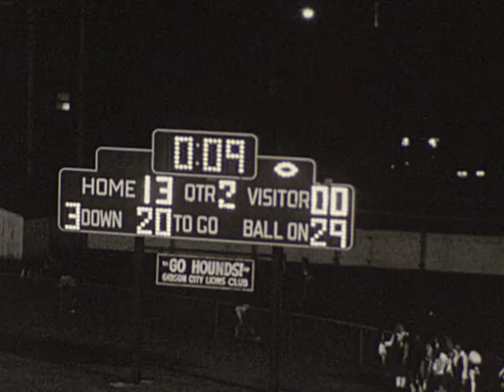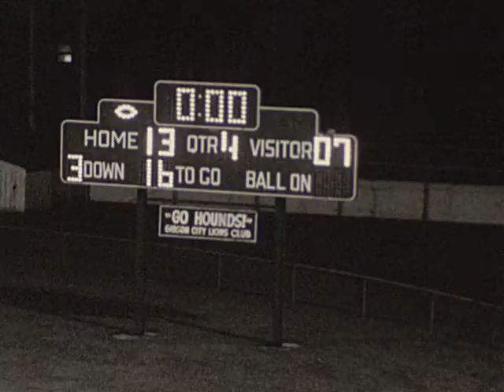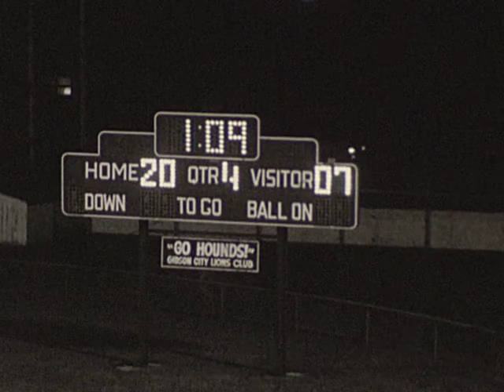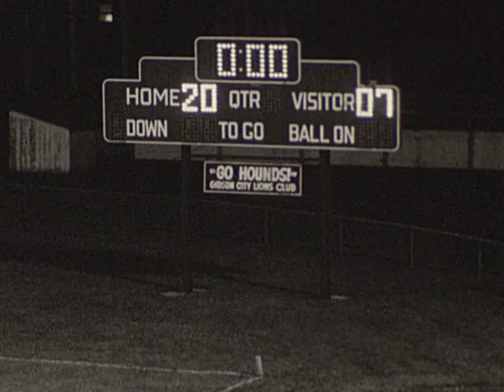1980-81 Gibson City Football - Unity at GCHS - September 12th, 1980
Unity 7
GCHS 20